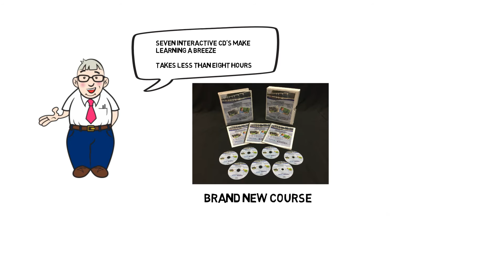TAPTCO CDL Training Course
The CDL training course from TAPTCO, the leader in transit and paratransite bus driver training programs.